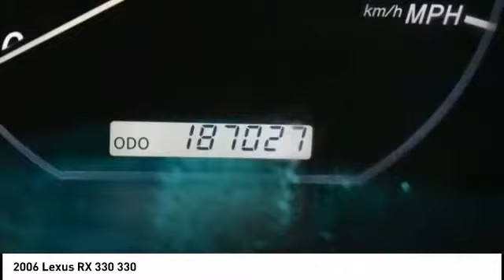2006 Lexus RX 330 Cedar Falls IA UJ18379B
2006 Lexus RX 330 330